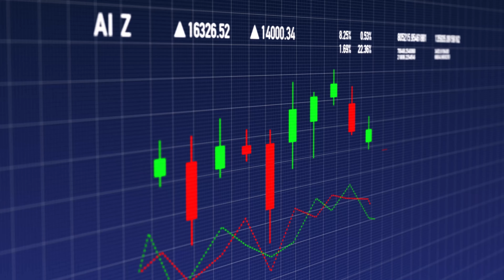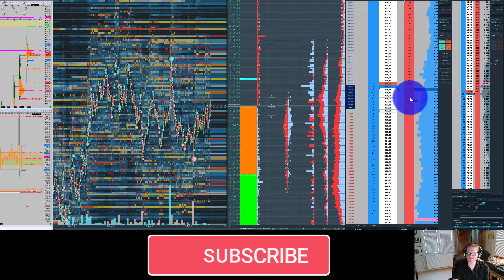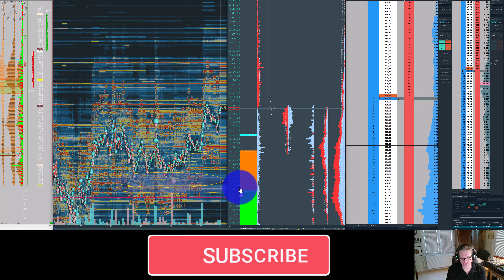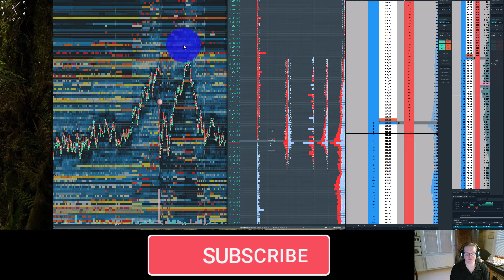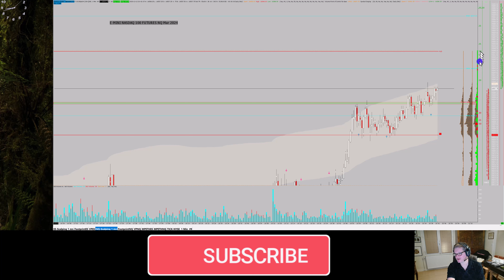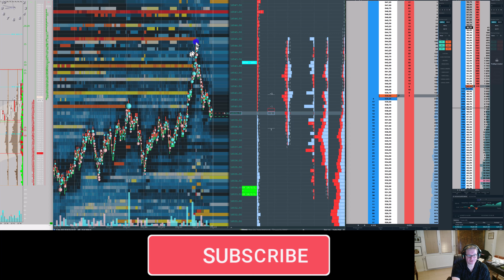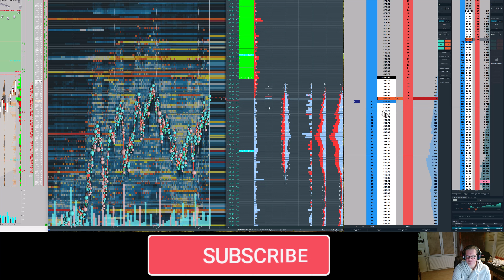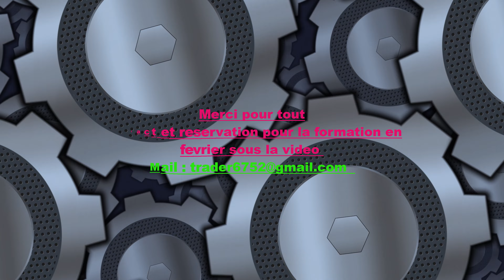𝐒𝐜𝐚𝐥𝐩𝐢𝐧𝐠 𝐍𝐚𝐬𝐝𝐚𝐪 𝐜𝐚𝐫𝐧𝐞𝐭 𝐝'𝐨𝐫𝐝𝐫𝐞.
🔴Apprendre à trader au 𝐜𝐚𝐫𝐧𝐞𝐭 𝐝'𝐨𝐫𝐝𝐫𝐞, 𝐞𝐭 avec 𝐁𝐨𝐨𝐤𝐦𝐚𝐩 + 𝐓𝐚𝐩𝐞 𝐫𝐞𝐚𝐝𝐢𝐧𝐠
🔴 Apprendre à trader avec le M𝐚𝐫𝐤𝐞𝐭 𝐩𝐫𝐨𝐟𝐢𝐥𝐞, 𝐥𝐞 V𝐨𝐥𝐮𝐦𝐞 𝐩𝐫𝐨𝐟𝐢𝐥𝐞
 🔴Apprendre a utiliser et analyser le 𝐅𝐨𝐨𝐭𝐩𝐫𝐢𝐧𝐭
 🔴Apprendre à surveiller 𝐥𝐞𝐬 𝐌𝐚𝐫𝐤𝐞𝐭 𝐌𝐚𝐫𝐤𝐞𝐫𝐬 𝐞𝐭 𝐥𝐞𝐮𝐫𝐬 𝐬𝐭𝐫𝐚𝐭𝐞𝐠𝐢𝐞𝐬 ainsi que les algorithmes HFT .
🔴 Comprendre 𝐥𝐚 𝐥𝐢𝐪𝐮𝐢𝐝𝐢𝐭𝐞́, 𝐥𝐚 𝐯𝐨𝐥𝐚𝐭𝐢𝐥𝐢𝐭𝐞́ 𝐞𝐭 𝐥𝐞𝐬 𝐯𝐨𝐥𝐮𝐦𝐞𝐬.
🔴Prendre en main la célèbre plateforme 𝐬𝐢𝐞𝐫𝐫𝐚 𝐜𝐡𝐚𝐫𝐭 et acquérir notre bibliothèque de chart books
🔴Accéder à des 100aines d'heures de 𝐯𝐢𝐝𝐞𝐨𝐬 𝐩𝐫𝐢𝐯𝐞́𝐞𝐬 𝐝𝐞 𝐭𝐫𝐚𝐝𝐢𝐧𝐠 𝐥𝐢𝐯𝐞 et de cours théoriques + des PowerPoint de plusieurs centaines de pages .
🔴 et utiliser mes sets up privés et propriétaires ...etc...